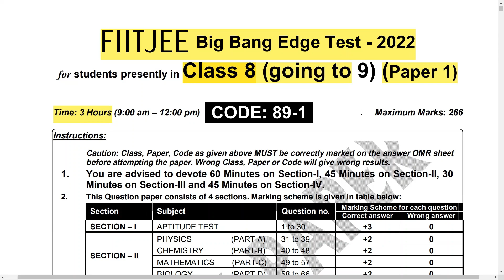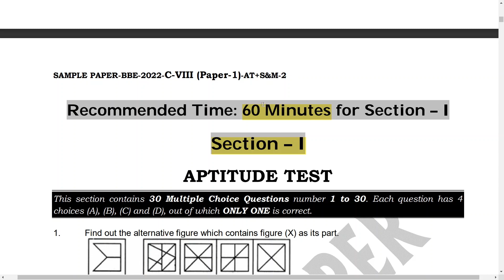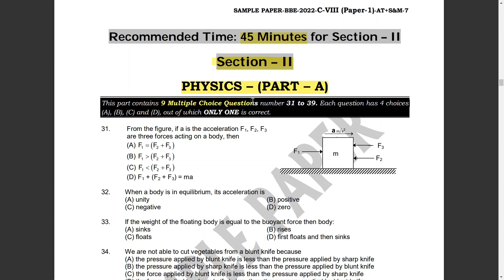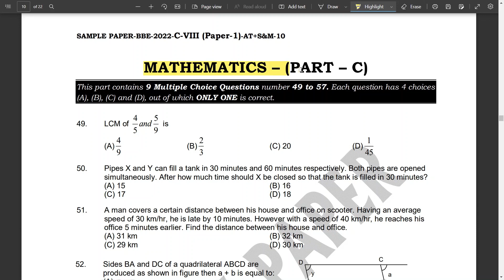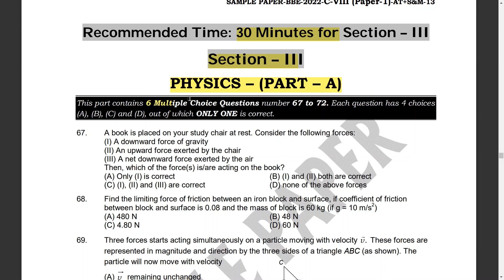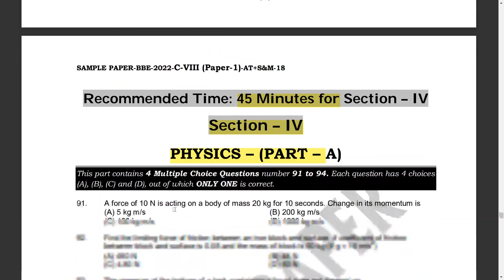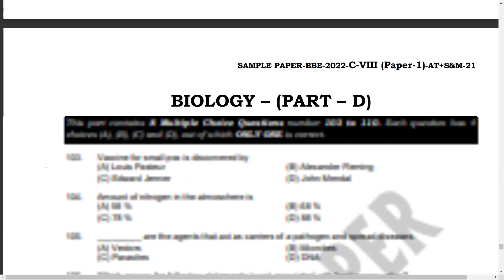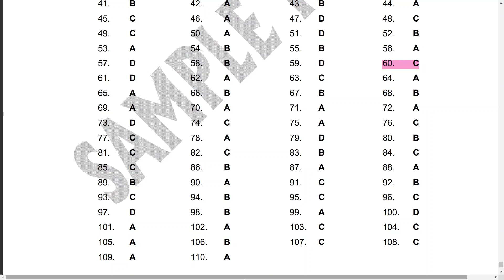FIITJEE Sample Paper 1 || Class 8th | Big Bang Edge Test 2022